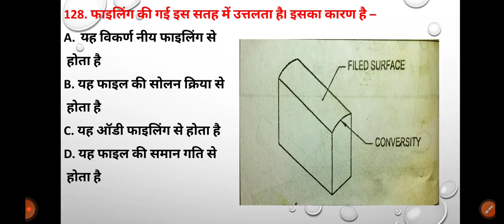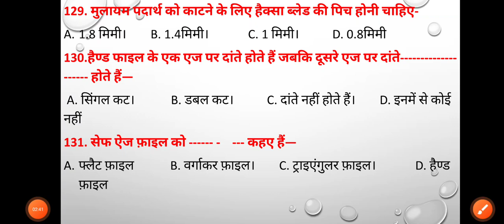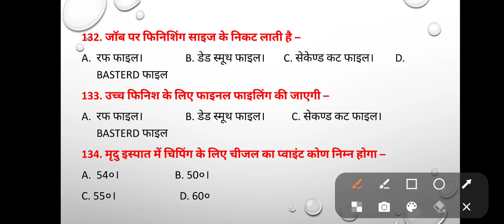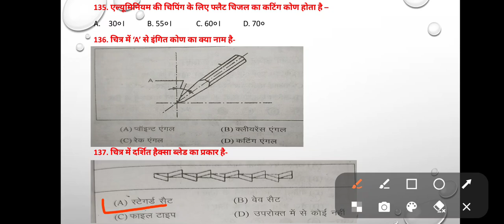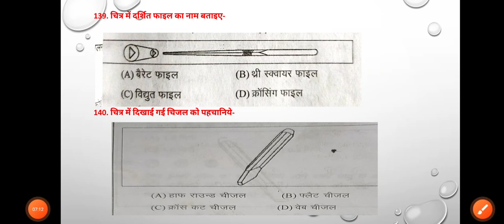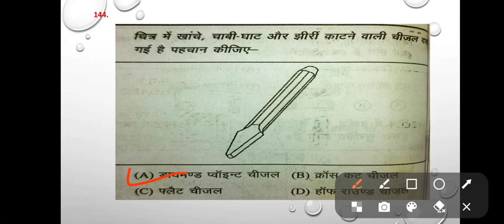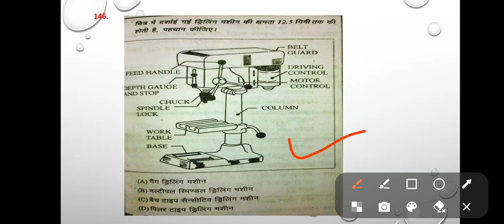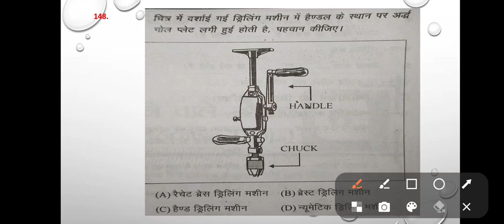Cutting tools important questions.# mock series-07.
Fitter, turner and machinist trade important questions. 1st year theory questions.

Mock series- 07